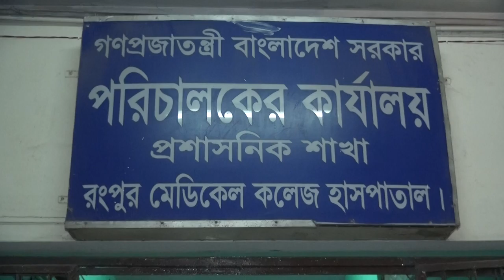Sotto prokashe sarkhon